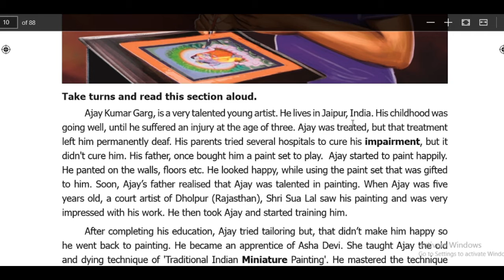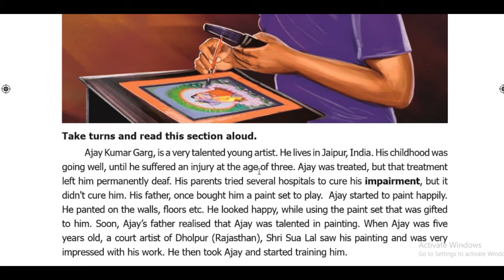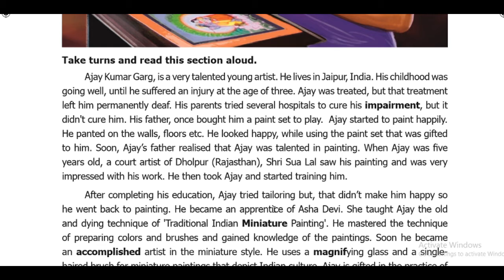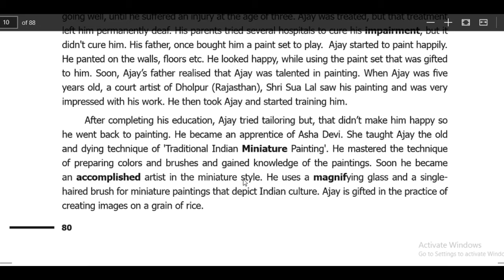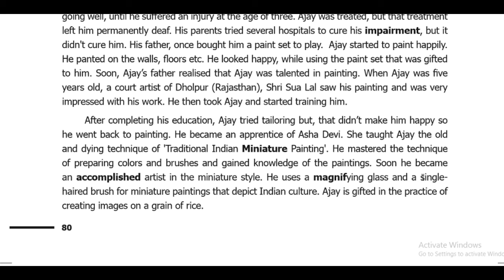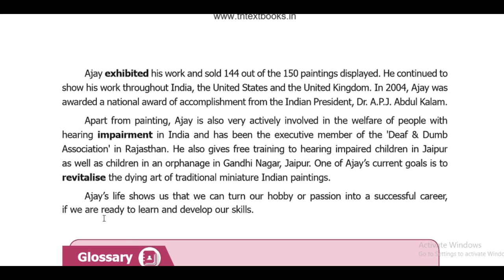ENGLISH GRADE 8 (MATRIC)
PROSE 1
Hobby – Turns A Successful Career

Section -II